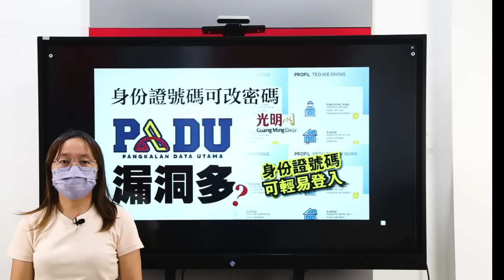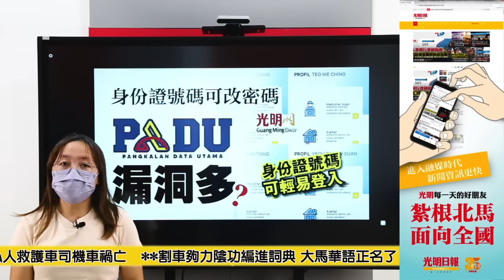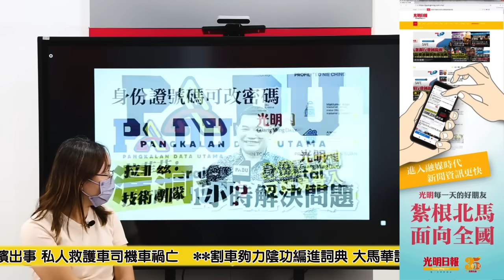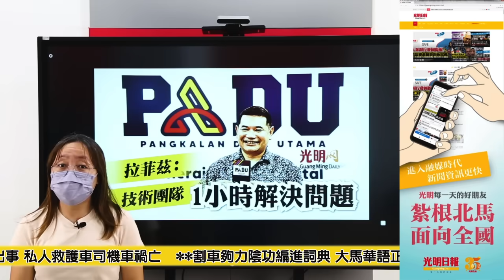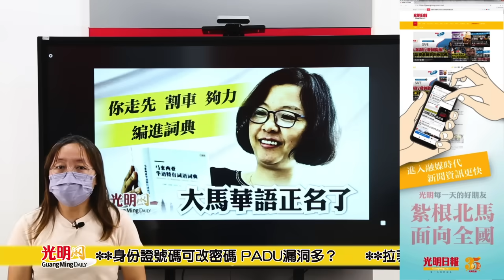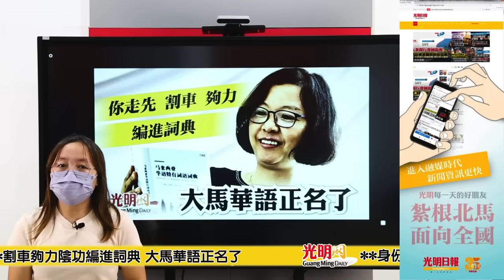【光明新聞通】2024年1月4日夜報封面焦點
◆身份證號碼可改密碼 PADU漏洞多？
◆拉菲茲：技術團隊1小時解決問題
◆載病人至隆返檳出事 私人救護車司機車禍亡
◆割車夠力陰功編進詞典 大馬華語正名了
光明新聞通，讓您掌握新聞時事，一點就通！欲知詳細新聞內容，購閱《光明日報》，點擊 或訂閱光明電子報